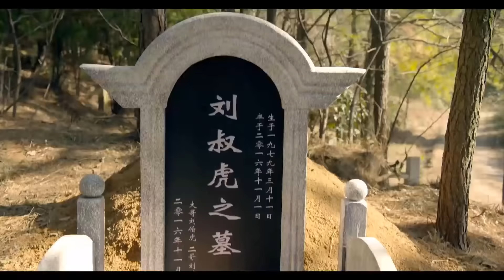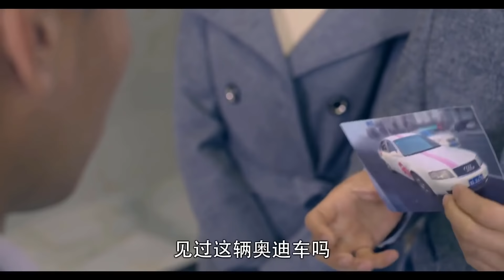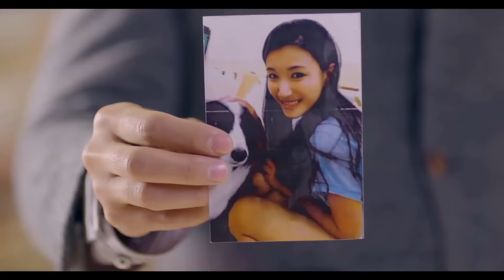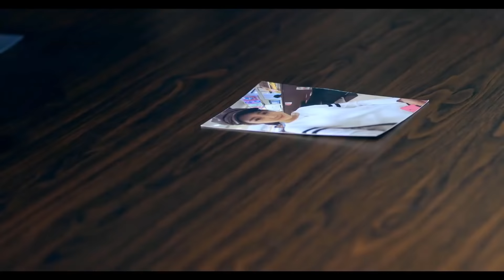BẬC THẦY PHÁ ÁN TẬP 09 - Phim Hình Sự Trinh Thám Cực Hay Đáng Xem 2022 (Thuyết Minh)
✤ Đạo diễn: Lưu Hân
✤ Diễn viên: Triệu Tranh, Vu Hân Hòa
✤ Bộ phim BẬC THẦY PHÁ ÁN xoay quanh cảnh sát Lưu Hồng Đào là một cao thủ phá án, các đồng nghiệp gọi ngược tên anh là "Thần thám Hồng Đào Lục", không ngờ vì thế mà khiến Lưu Hồng Đào gặp phiền phức. Tại hiện trường của các vụ án phạm tội gần đây đều phát hiện ra một quân bài sáu cơ "hồng đào lục". Để điều tra rõ chân tướng Lưu Hồng Đào lần theo manh mối tra ra kẻ liên lạc của băng đảng tội phạm Giả Minh Minh. Không ngờ Giả Minh Minh bất ngờ qua đời, manh mối đứt đoạn. Nhưng qua sự nỗ lực Lưu Hồng Đào đã tra ra hung thủ giết Giả Minh Minh là bạn trai của em gái chiến hữu đã qua đời, Lý Hạo Triết. Trước chứng cớ của Lưu Hồng Đào, Lý Hạo Triết đã khai ra kẻ đứng đằng sau có mật danh "Hồng Đào Lục". Để bắt được "Hồng Đào Lục" Lưu Hồng Đào dưới sự bố trí của lãnh đạo sắp xếp Lý Hạo Triết làm tay trong. Tuy nhiên vào lúc Lưu Hồng Đào xác định kẻ tình nghi bản thân lại bị vu oan thành "Hồng Đào Lục" kia. Lưu Hồng Đào tương kế tựu kế, khiến "Hồng Đào Lục" thật tưởng mưu tính của mình đã thành. Cuối cùng Lưu Hồng Đào đã bắt được "Hồng Đào Lục" thật sự, rửa oan cho bản thân.